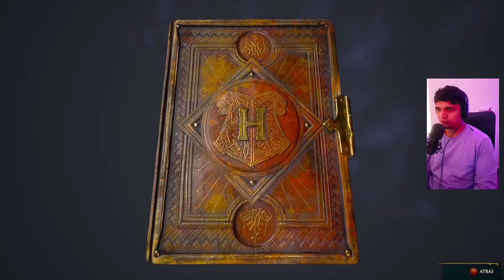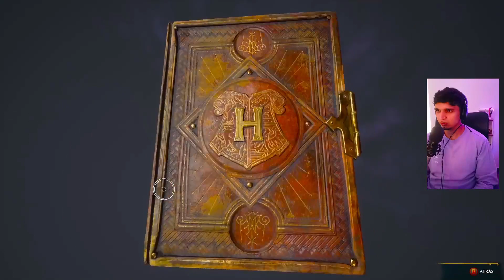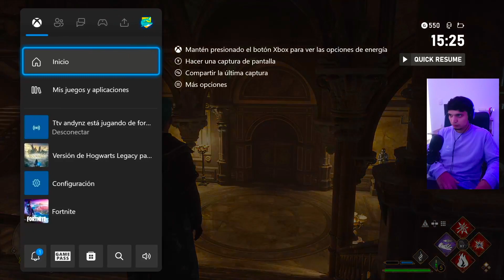hogwarts legacy #6 en directo en twitch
ENLACE DE COMPRA DE XBOX SERIES S

estos accesorios son los mejores para la consola

los mejores cascos para conectar a tu mando de xbox series s